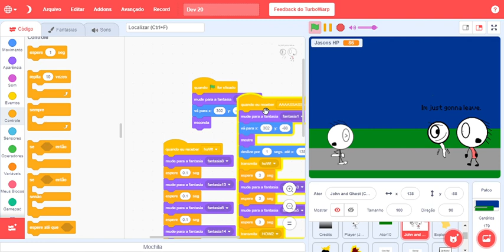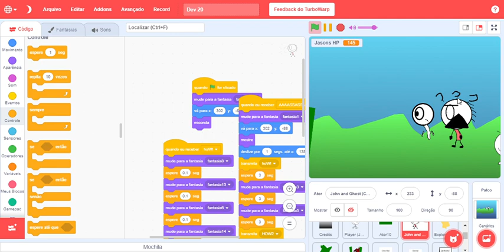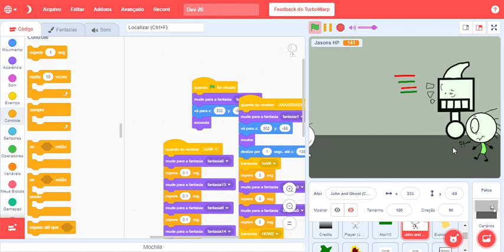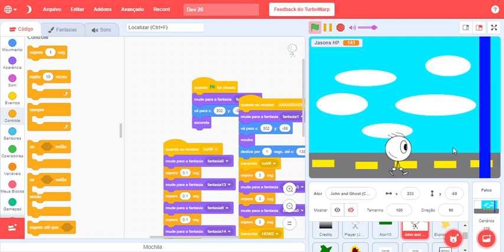game is so unstable Jason the Kid - The Game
i gotta go optimize the game asap but i dont know whats causing it to slow down